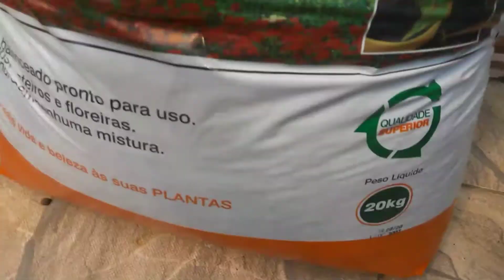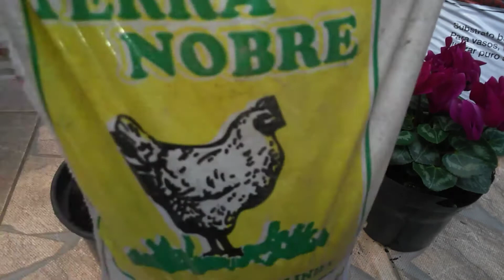Você conhece a ciclame?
Conheça uma planta ornamental de fácil cultivo,que tem uma beleza espetacular!